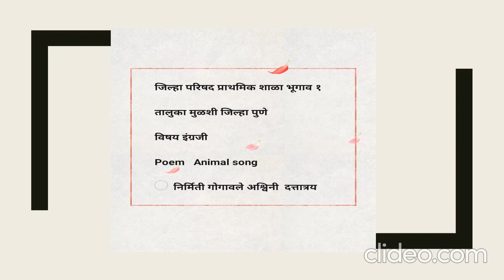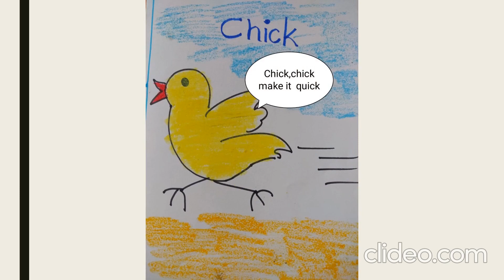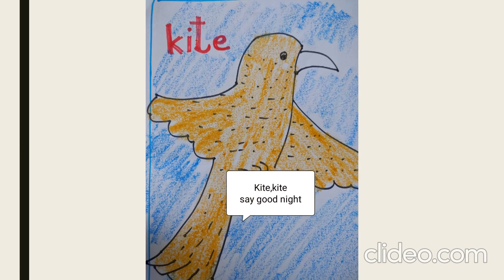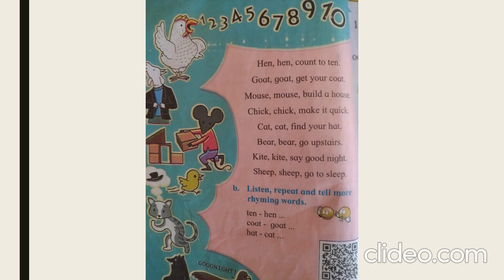Animal song English Std 2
Ashwini Gogawale Madam School Bhugaon